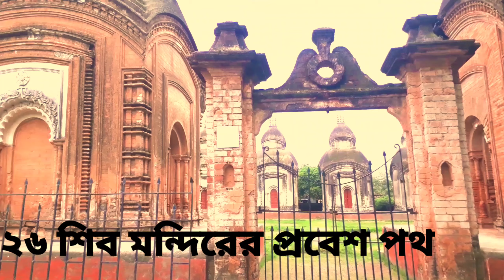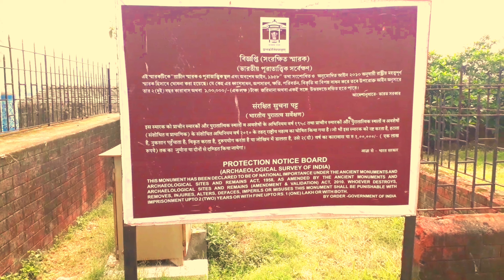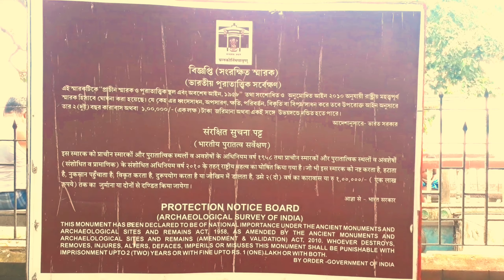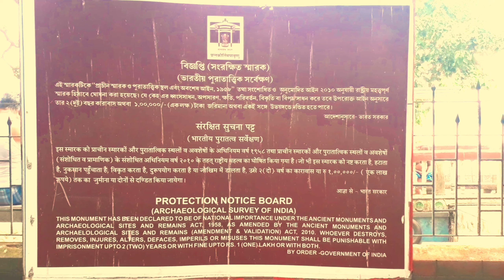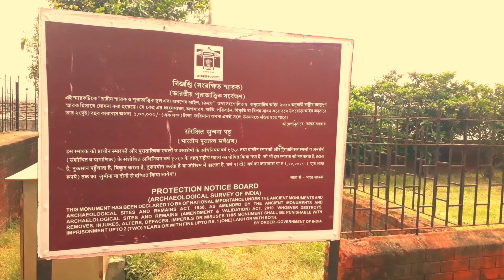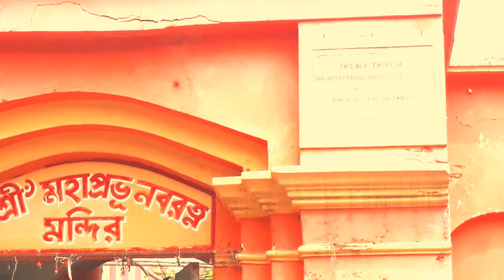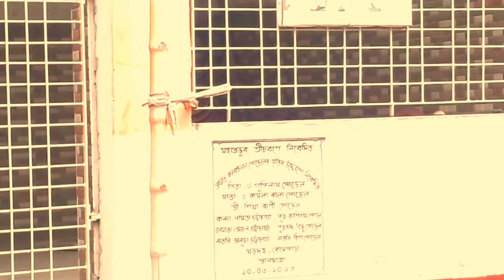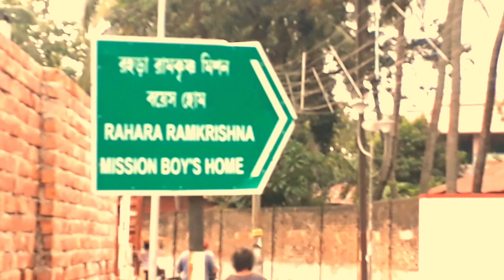IIখড়দহের_ইতিকথা_দ্বিতীয় পর্বII History_Of_Khardah IIখড়দহের_ঐতিহাসিক_২৬_শিবমন্দিরII 26_ShivMandirII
II খড়দহের_ইতিকথা_দ্বিতীয়_পর্ব II History_Of_Khardah II খড়দহের_ঐতিহাসিক_২৬_শিব_মন্দির
II 26_Shiv_Mandir II

খড়দহের_ইতিকথা_দ্বিতীয়_পর্বের ভিডিও থেকে সম্ভাব্য এই জায়গা গুলো আপনারা দেখতে পাবেনI

Khardah Babu Ghat,
Mahaprabhu Nabaratna Mandir, Khardah
Rahara Ramakrishna Mission, Khardah
Vivekananda Stadium, Khardaha
The বাঙালি বাবু YouTube Channel
Heritage Tour, Khardah
Khardah Heritage Temple,
#26 shiva Temple, khardah

*How to Travel to Khardah from Kolkata:-
I) By Road - Kolkata to Khardah by car [Distance:- 20 KM, Time:- 1:00 Hrs.]
II) By Train – Sealdah (North) to Khardah Station by any local train towards main line Rs.5/- (Unreserved) [Distance:- 19 KM, Time:- 00:35 Hrs.]
I) By Boat - Rishra to Khardah by Boat to Crossing the River Ganga [Distance:- 2 KM, Time:- 00:10 Hrs.]

                                               🙏 নমস্কার 🙏

                                            “The বাঙালি বাবু “